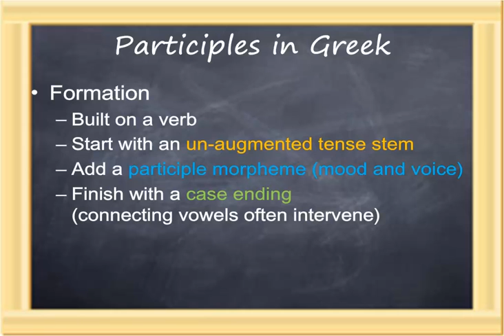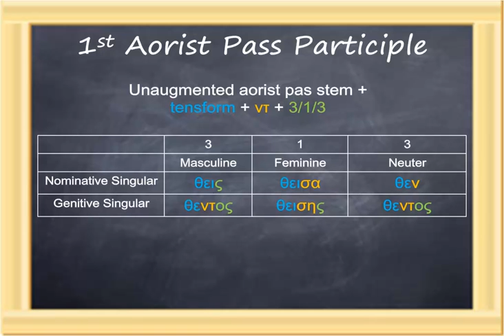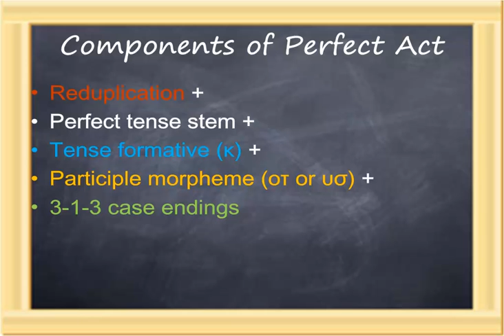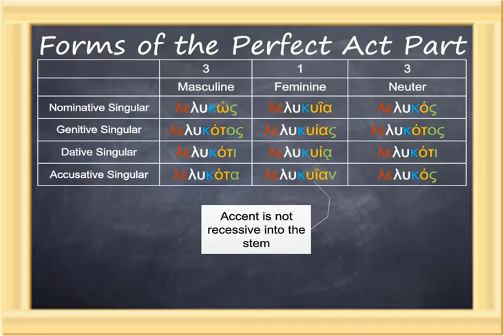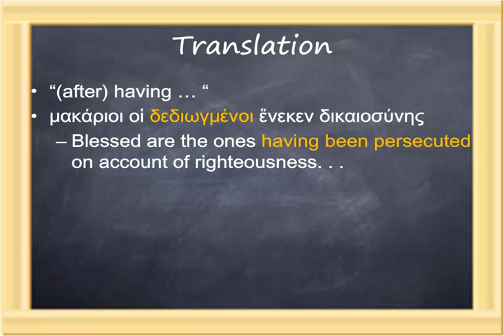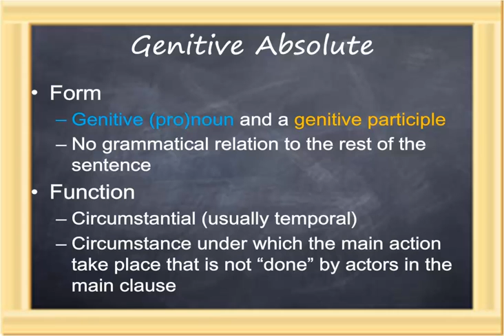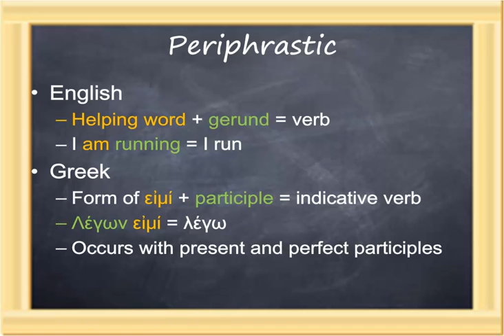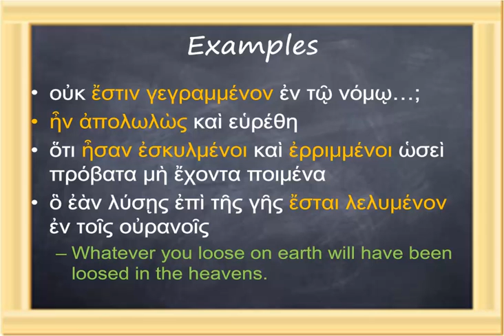Basics of Biblical Greek, Chapter 30